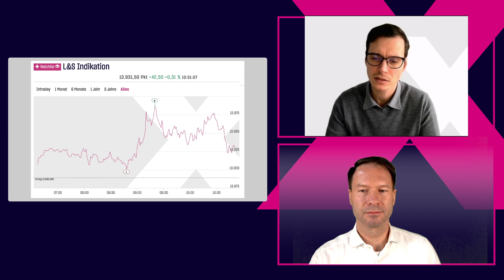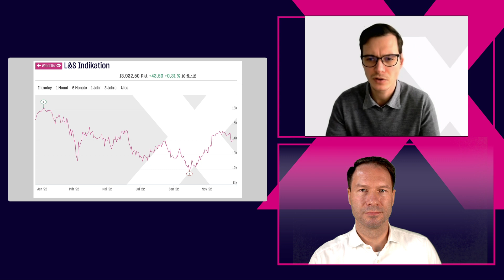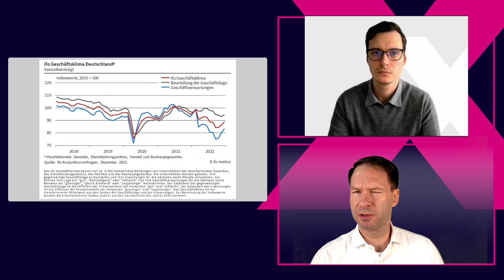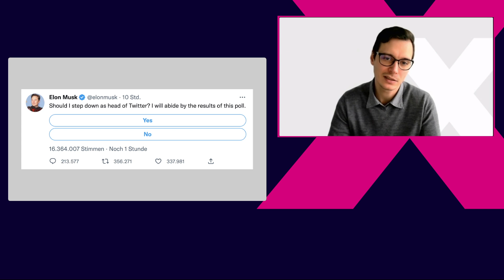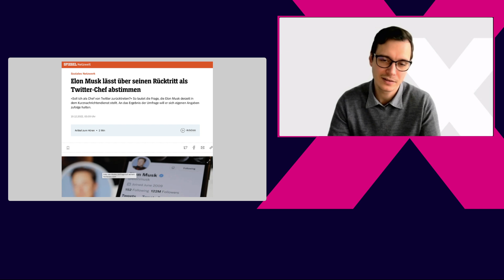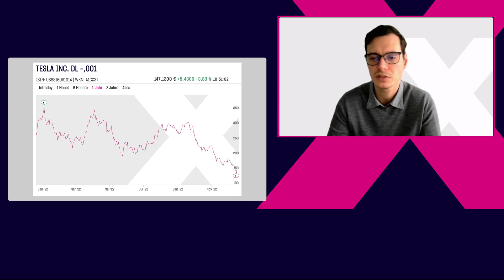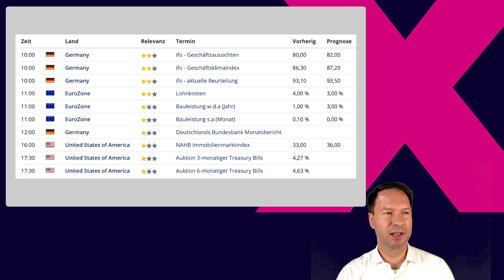Chartanalyse Volkswagen nach der Sonderdividende 📈 DAX berührt 14000 📉 Tesla Chef Elon Musk Twitter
Der DAX startet stärker in die neue Woche und lässt die Tiefs vom Freitag hinter sich. Bis auf wenige Punkte konnte er sich schon der 14.000er-Region annähern. Wie ist das Marktgeschehen nach der FED, EZB und dem Verfallstag zu interpretieren? Darüber reden wir mit unserem Händler Georg im Interview.

Der ifo-Index könnte weiter stützen, da er sich die letzten Monate schon erholte. Wir haben die aktuellen Daten für Sie parat.

Ebenfalls stark ist die Volkswagen-Aktie. Nach dem Abschlag durch die Sonderdividende erholt sich die Aktie sehr gut und kann damit auch technisch die Jahrestiefs halten. Gezahlt wird dieses Dividende jedoch erst im neuen Jahr. Was ist zur Bewertung des Konzerns zu sagen?

Neue Schlagzeilen liefert Tesla-Chef Elon Musk. Er lässt aktuell abstimmen, ob er seinen Posten bei Twitter als neuer Chef wieder abgeben soll. Bindend ist dieses Umfrage, die auf Twitter selbst stattfindet, übrigens nicht. Aber es schwingt die Hoffnung für Tesla-Aktionäre mit, dass er sich dann wieder auf den Elektroautobauer konzentriert. Gerade weil es auch ein neues Werk in Mexiko geben soll.

Mit Blick auf weitere Termine des Tages hast Du einen umfassenden Blick auf den heutigen Handelstag.

Komm bestens informiert mit TRADERS´ media GmbH und der LS Exchange durch den Handelstag.